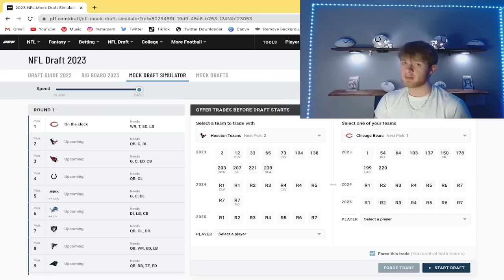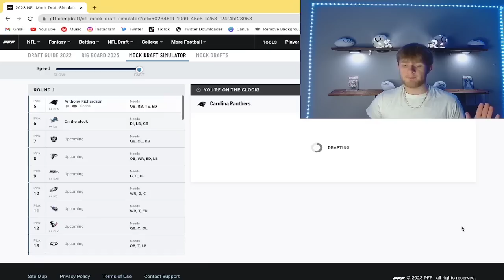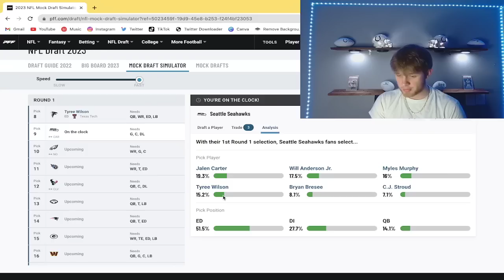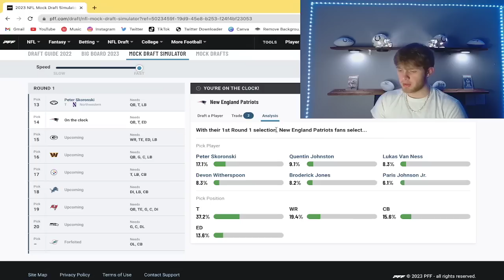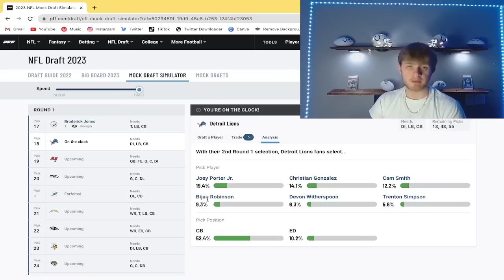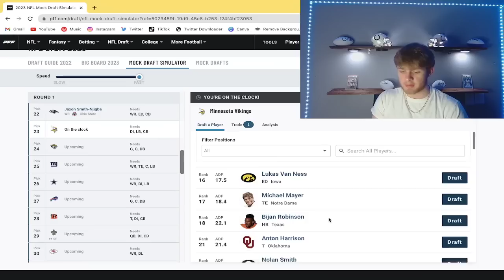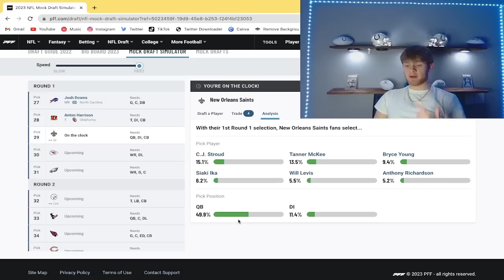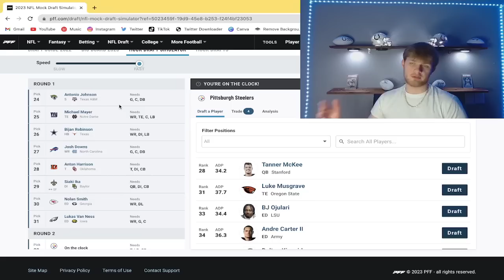2023 NFL Mock Draft! Panthers trade up! Bears trade down and more!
Today I messed around a bit with some things, and mocked some players higher/lower than they usually are. I hope you enjoy and stick around for my next videos. :)

tiktok & instagram: stebobyt